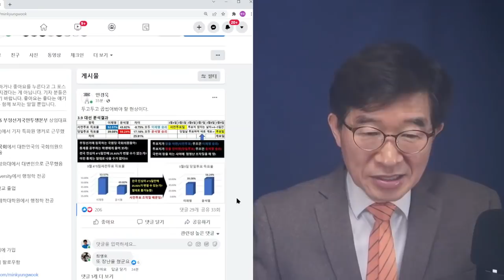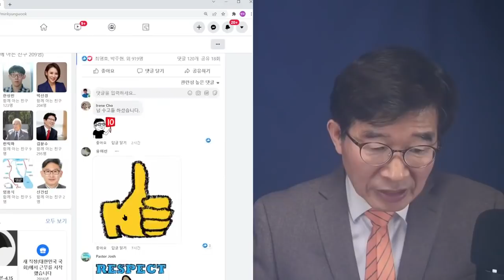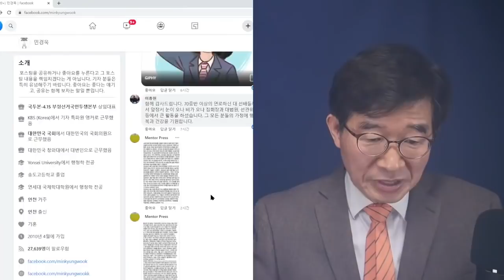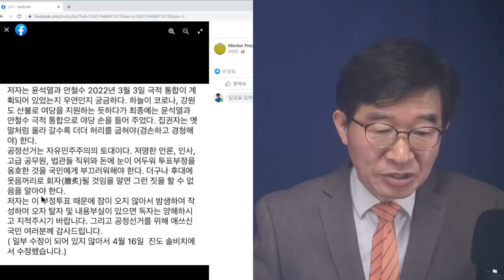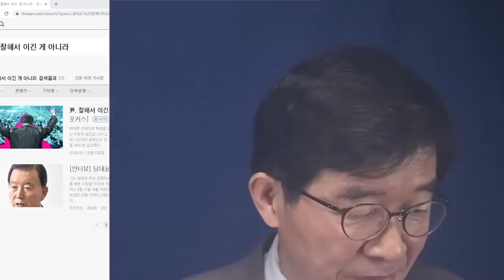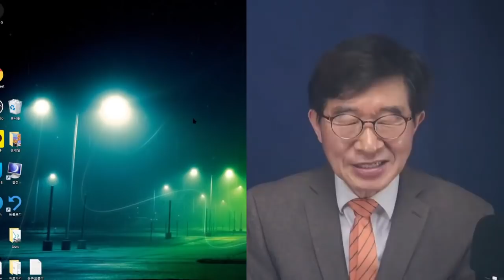어마어마한 일이 일어났지만 / 시침 뚝 떼는 사람, 못본척 하는 사람, 먼산 보는 사람, 태연하게 폼 잡는 사람 / 이 땅의 인간군상들, 고발한다 [공병호TV]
- 출처: [9시-공병호] 대충 덮고 넘어갈 모양 / 사회 곳곳에서 그런 조짐이 보이기 시작 / 대책없는 사회 / 국민들이 움직이지 않으면 (03/19/2022) /

Bitcoin : 3MTW849AkP2ftLeSK2teZHMmzLu7Z83s9U